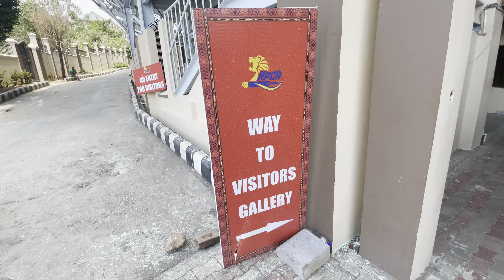Dhramshala 😍🏔 // Himachal Pradesh Cricket Association Stadium, Dharamshala 🏏 // Smart city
Please
Thankyou for watching the vlog  🥰🤗
-Saksham Thakur